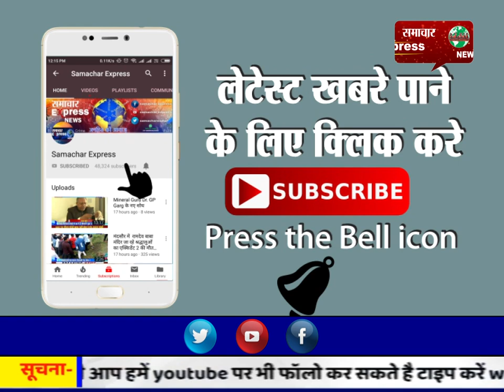करनाल में श्री घण्टाकर्ण देव की भक्ति सभी वांछित फल देने वाली है : महासाध्वी प्रमिला